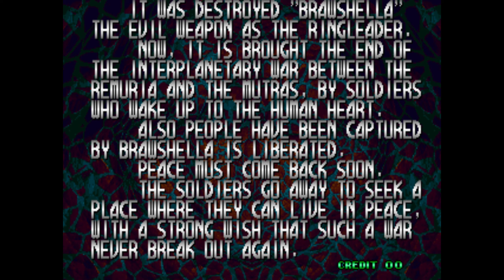Blazing Star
Sometime in their past, the planets Remuria and Mutras started an interplanetary war that showed no sign of ending. The endless fight between the human-like inhabitants of the two planets had gone so long that weapon development moved into dangerous territory: Organic Weapon Production combined with alien technology. Soon, a sentient weapon - Brawshella - was born. Brawshella gathered all animal life on both planets and forced them to do its bidding and attack the humans. In a week, the humans were assimilated by Brawshella.
Yet, once they were assimilated, they found no other purpose in life but to continue fighting each other. After a while, four Remulians regained their consciousness and remembered their pasts. Upon discovering their humanity, the pilots were conflicted with following Brawshella's orders or fighting it to fully regain their independence. Meanwhile, two pilots from planet Earth get involved in the conflict. The "Awoken" pilots finally turn against the machine in a battle to rediscover themselves and reclaim their planets.

The joystick and two buttons are used to play Blazing Star. The joystick moves the ship around, while button A fires the normal shot. If A is tapped rapidly, then a variation on the normal shot is used. If A is held down, then the ship stores energy for a charged shot, which is fired when A is released. The charged-shot attacks have a duration based on how long the A button is held for, and pressing B during the attack will split the projectile in some way, greatly increasing the range.

Power-ups can increase the strength of the player's guns, while also increasing the maximum power of the charged shot. The types of shots, charge-up attacks, and split shots used are dependent on the ship the player selects. For instance, the Hellhound has small energy waves as its normal shot. The charged shot, releases a continuous stream of large fireballs. By pressing B, every fireball onscreen splits into numerous smaller shots, spreading to cover a much wider range.